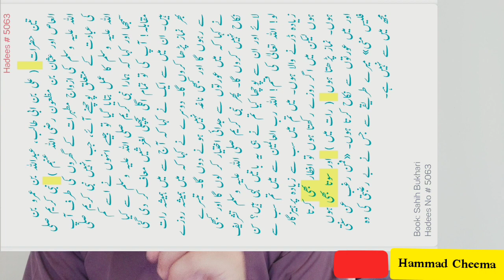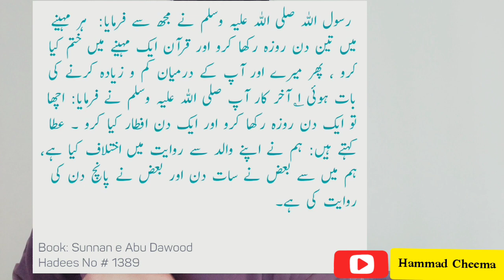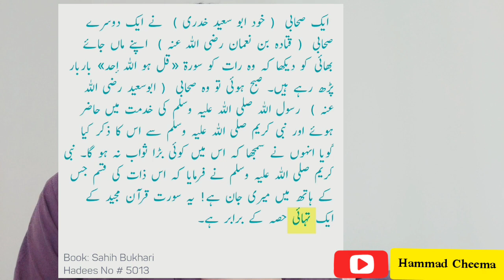Reply To Mufti Rashid Mahmood Razvi About Imam Abu Hanifa 61 Quran In Ramzan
Mifti Rashid Mahmood Razvi ko jwab k imam abu hanifa ramzan mn 61 Quran perhty thy
مفتی راشد محمود رضوی کو جواب کہ امام ابو حنیفہ رمضان میں 61 قرآن پڑھا کرتے تھے۔